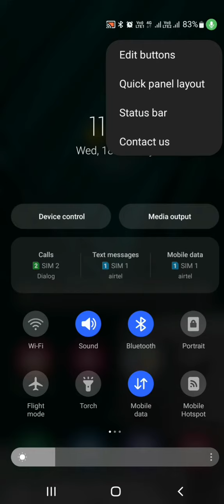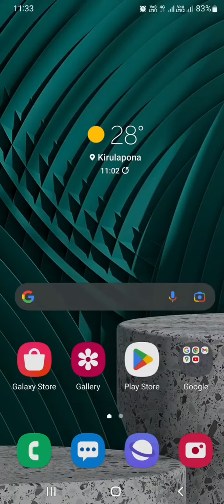Samsung M31 brightness setting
Notification bar brightness control setting